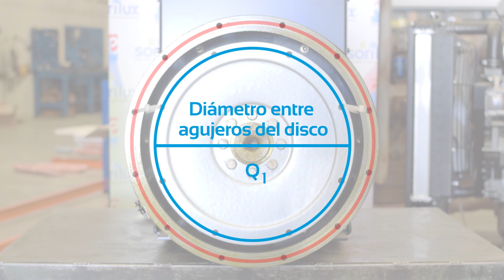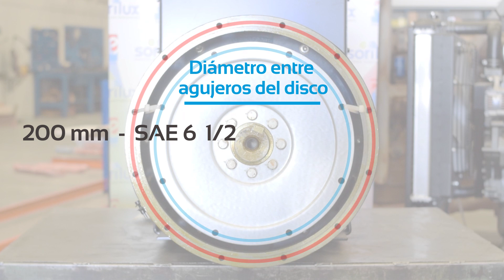Cómo identificar el ACOPLAMIENTO de un ALTERNADOR | Sorilux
¿Cómo se puede identificar el acoplamiento de un alternador? Aquí os mostraremos las dos medidas que te permitirán saber qué acoplamiento es y qué tipo monta.

0) Introducción 00:00.
En este vídeo os vamos a enseñar cómo identificar el acoplamiento de un alternador. Os dejamos el enlace del producto en nuestra web

1) Diámetro de la campana de acoplamiento 00:18
La primera medida que tomaremos es el diámetro entre agujeros de la campana de acoplamiento con el motor o brida de acoplamiento. Esta nos puede dar los siguientes resultados:
- 333 mm: SAE 5.
- 381 mm: SAE 4.
- 428 mm: SAE 3.
- 466 mm: SAE 2.
- 530 mm:  SAE 1.

2) Diámetro entre los discos de acoplamiento 00:47
La segunda medida que vamos a realizar es el diámetro entre centros de los discos de acoplamiento. Esta puede variar entre:
- 200 mm: SAE 6 1/2.
- 222 mm: SAE 7 1/2.
- 244 mm: SAE 8.
- 295 mm: SAE 10.
- 333 mm: SAE 11 1/2.
- 438 mm: SAE 14.

3) Cómo identificar el acoplamiento 01:20
Por ejemplo, si tenemos un alternador de 100 kVA con las siguientes medidas: brida de 428 mm y disco de 333 mm, tendríamos que pedir un alternador de 100 kVA SAE 3, 11 1/2.